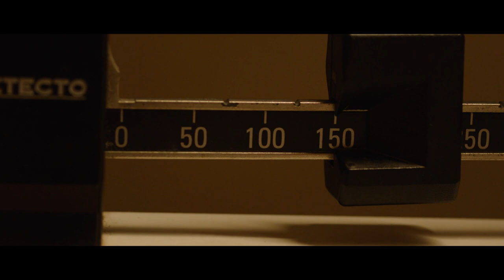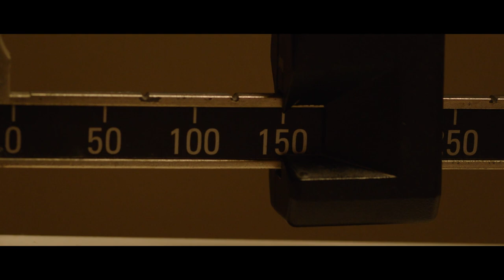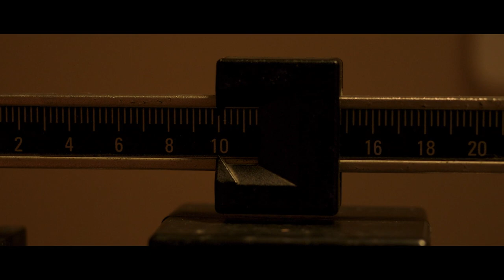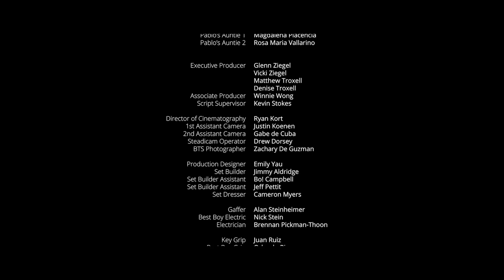SPIRIT (2023) Award Winning MMA Short Film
A mixed martial arts fighter evokes an ominous spirit when struggling to cut twelve pounds the night before his weigh-in.